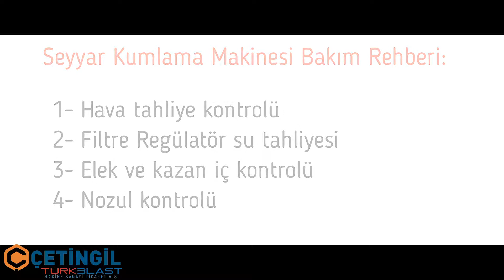Seyyar Kumlama Makinesi Bakım / Mobile Blasting Mchine Maintenance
Kumlama makineleri de diğer makineler gibi bakım ister.
Bakımı geciktirilen, aksatılan makinelerin yedek parça maliyetleri yıl içerisinde daha da artacaktır.
Bu sebeple videomuzu izleyerek seyyar kumlama makinelerinizin bakımını kendiniz rahatlıkla yapabilirsiniz